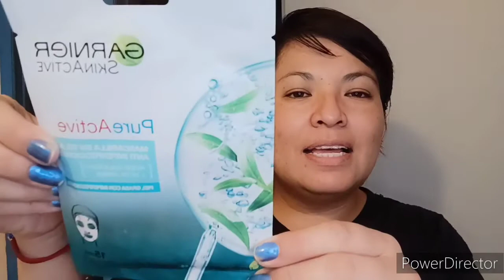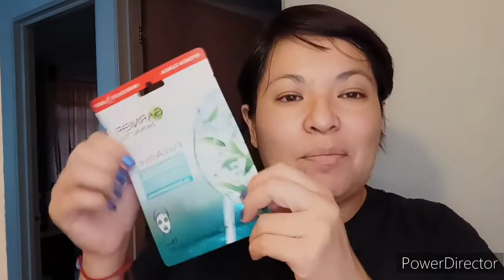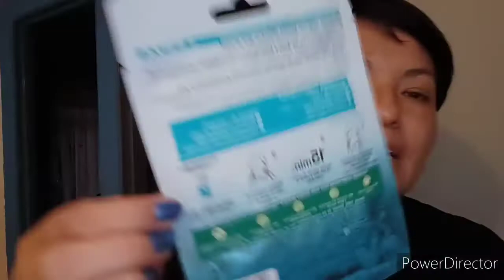Reseña de mascarilla Garnier/Puré Active/para piel grasa